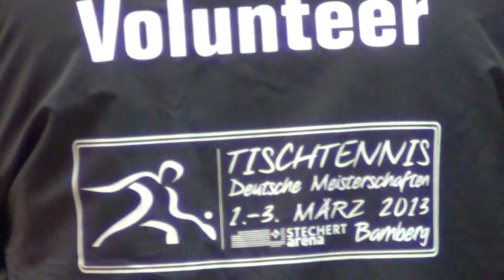Deutsche Tischtennis Meisterschaften 2013 23Jost Huber Kisslinger Qiu Dang Hoelter